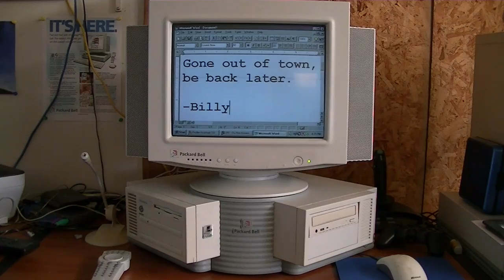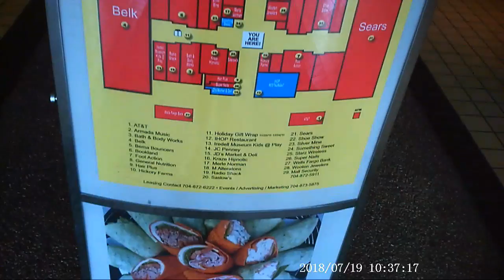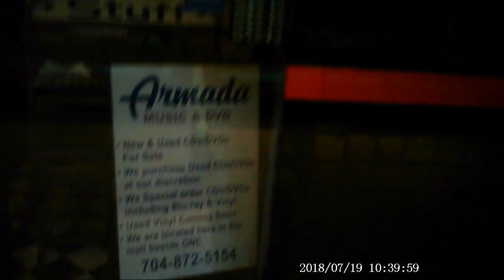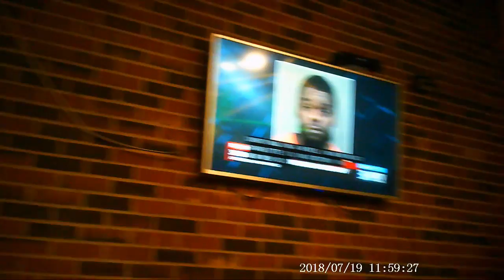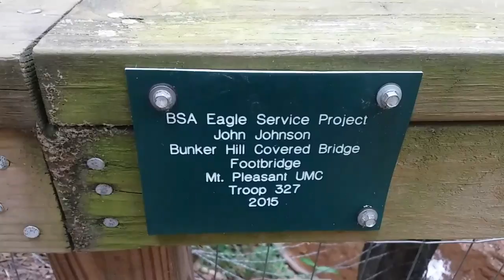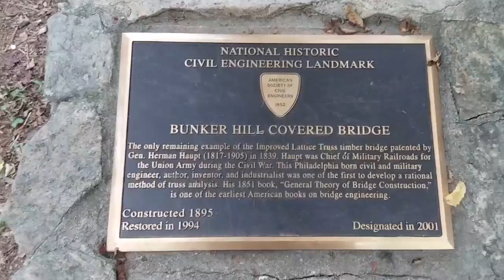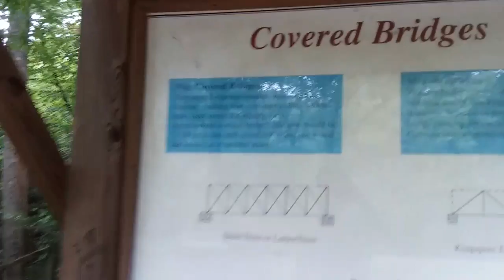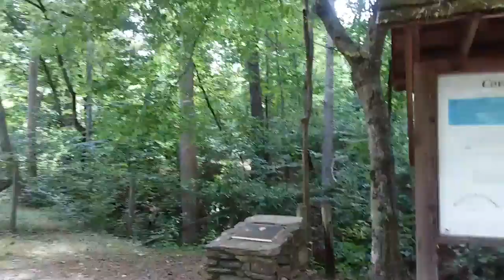10,000th Subscriber Road Trip Special!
To celebrate having more than 10,000 subscribers, I've decided to take all of you on a trip up to western North Carolina where we'll check out an old mall, an old Kmart, a restaurant I haven't eaten at since 1999, and a cool covered bridge from the late 19th century!